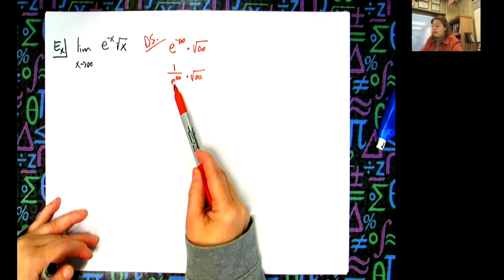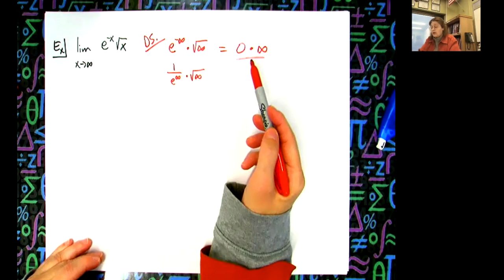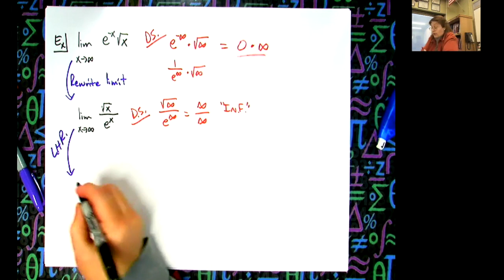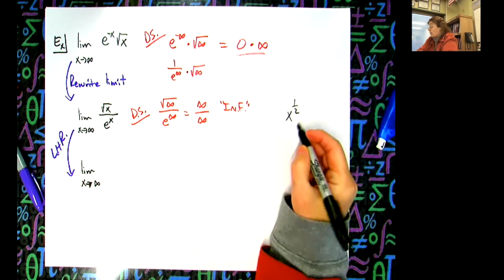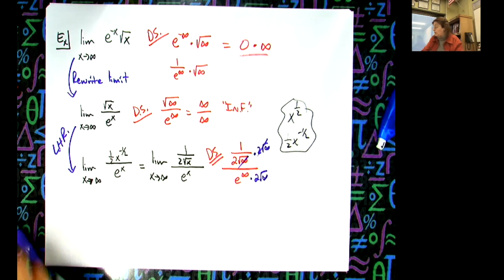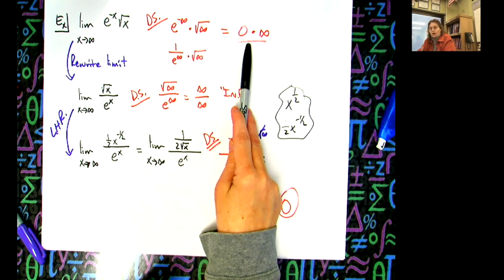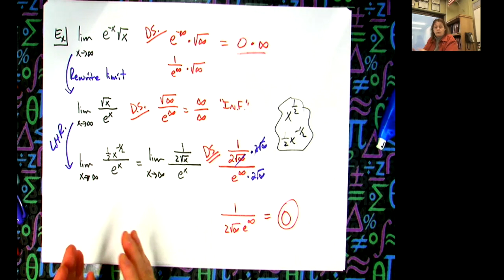Forcing L'Hopital's Rule when Evaluating Limits ❖ Calculus 1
This video goes through 1 example of rewriting the function in order to be able to apply L'Hopital's Rule.  These types of limits would typically be found in a Calculus 1 class.

Don’t forget guys, if you like this video please “Like” and “Share” it with your friends to show your support - it really helps me out!

Be sure to Check Out Cole’s World of Mathematics Merchandise!
Supporting Cole’s World of Mathematics is as easy as 1-2-3.

My Enterprise Membership with Doodly includes proprietary rights to designs, graphics, and doodle videos created using Doodly software.  My Enterprise Membership provides me with Commercial Rights to the videos I create using Doodly, including Royalty Free Music Tracks provided by Doodly, in order to promote myself or my business on any platform, including uploading my created videos to Facebook, my website, YouTube etc.